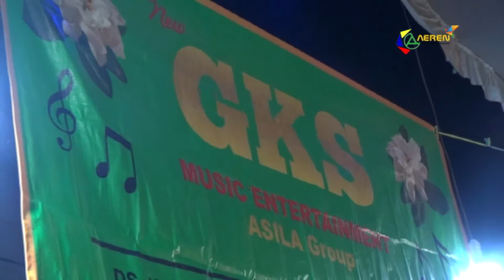ORGAN GKS LIVE PAREAN BULAK KALISONG BANGKU KUNING PERNIKAHAN INTAN & WARNADI 11 AGUSTUS 2022 03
AEREN VIDEO SHOOTING
 Ds.Bojongkeding - Tambakdahan - Subang